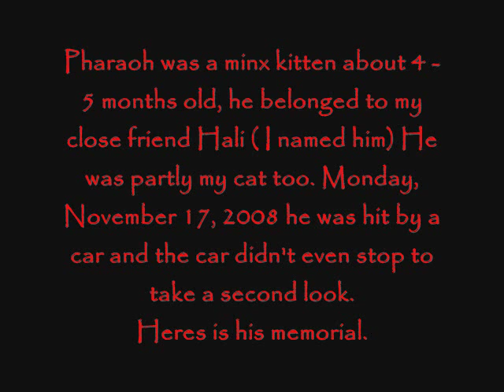Pharaoh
R.I.P. Pharaoh, we will miss you!